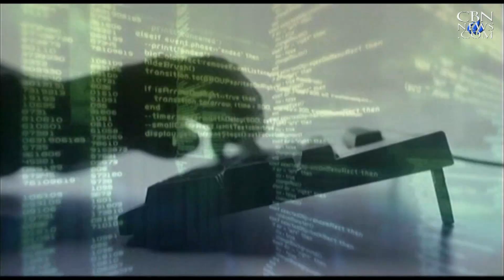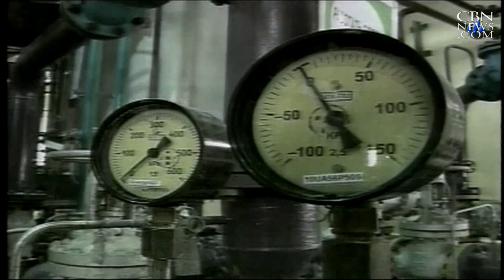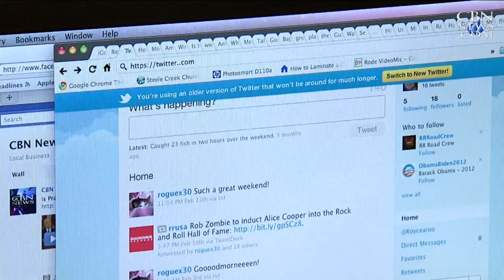News on The 700 Club: February 26, 2015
As seen on "The 700 Club," Feb. 26: Sleet, snow - old man winter keeps on coming; Netanyahu: World powers gave up on stopping Iran; ISIS kidnaps hundreds of Syrian Christians; and more.